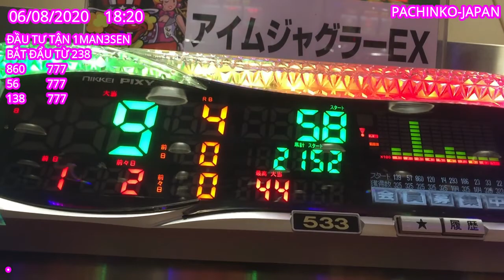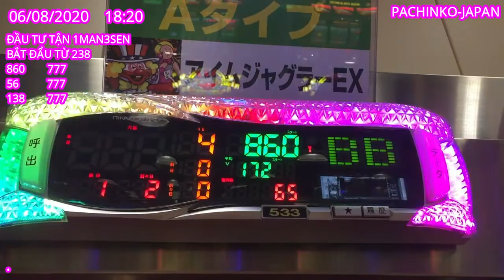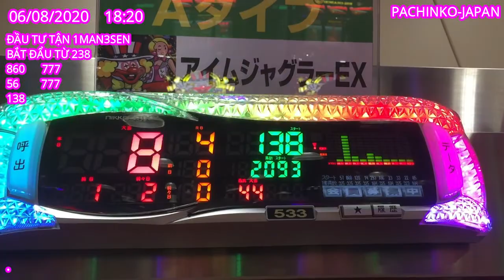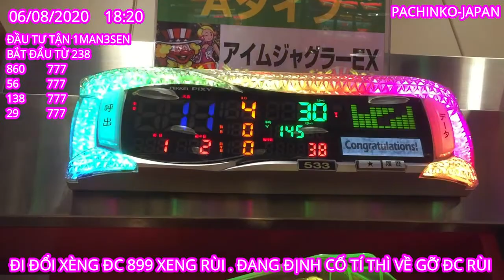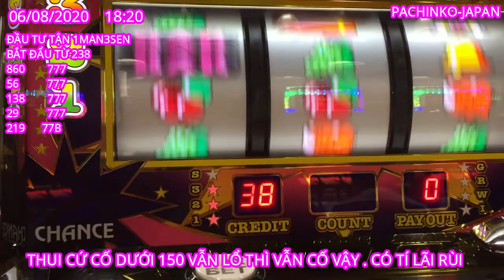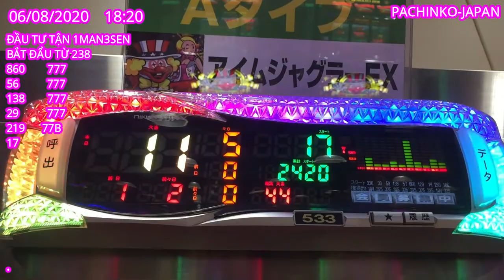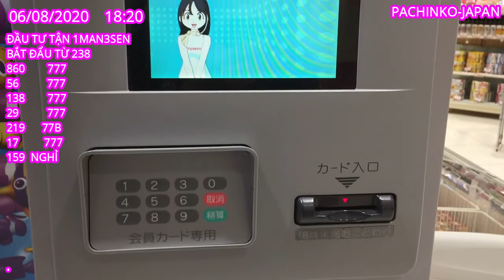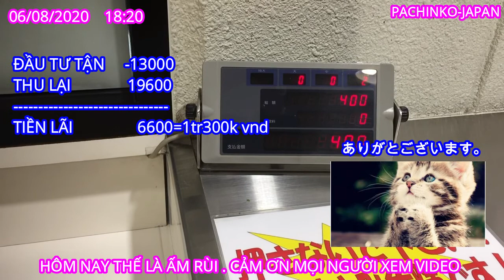06/08/2020 PACHINKO ĐẦU TƯ 1MAN3 TƯỞNG LẠI ĐEN MÀ LẠI ĐỎ KHÔNG TƯỞNG NVT-JAPAN